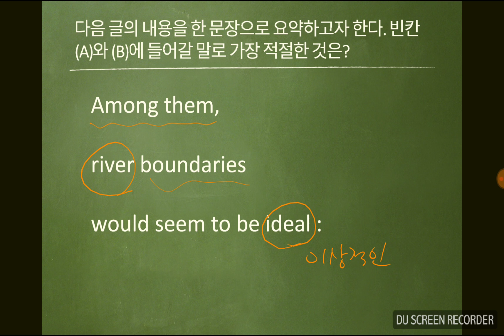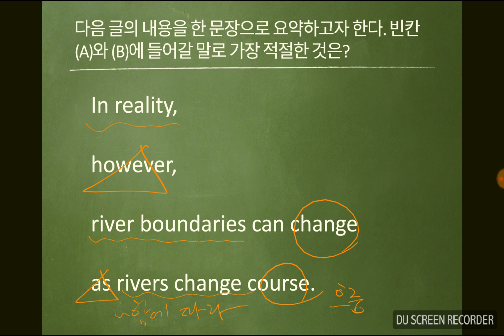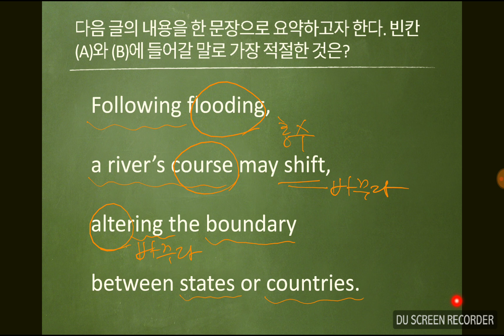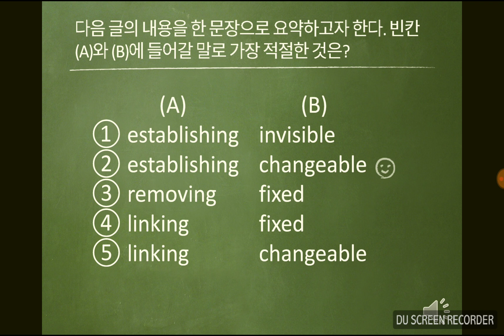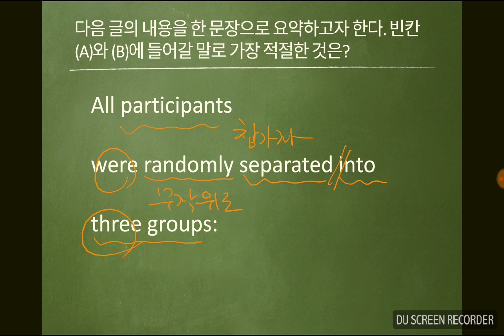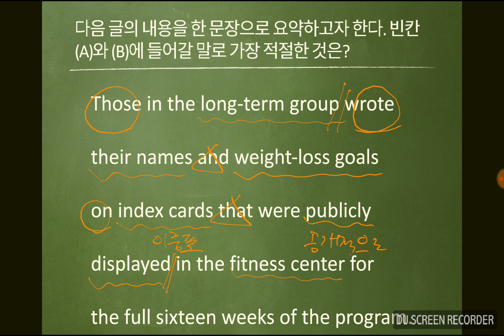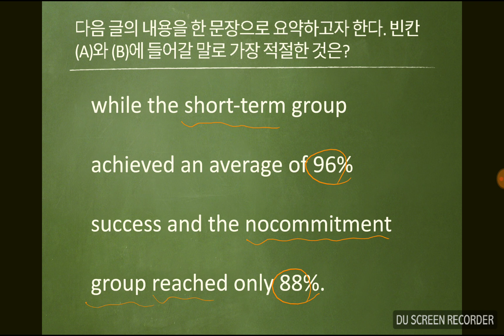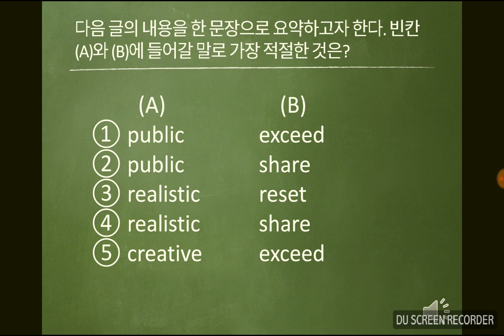15. 요약문 완성(1)